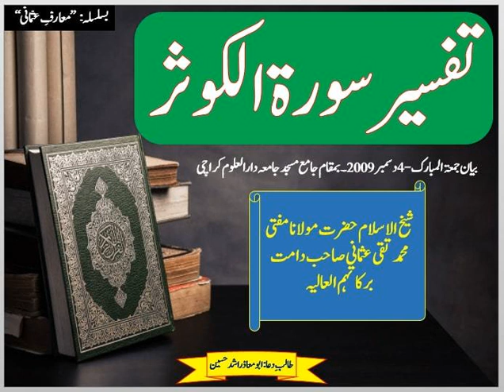تفسیر سورۃ الکوثر/شيخ الاسلام حضرت مولانا مفتي محمد تقي عثمانيدا۔/بیان/جامع مسجد جامعہ کراچی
تفسیر سورۃ الکوثر
شيخ الاسلام حضرت مولانا مفتي محمد تقي عثماني صاحب دامت برکاتہم
بیان جمعۃ المبارک -4دسمبر 2009۔
بمقام   جامع مسجد جامعہ دارالعلوم کراچی
ہماری چینل کو ضرور سبسکرائب کریں اور بیل کے بٹن پر کلک کریں اور شییر کریں ۔۔